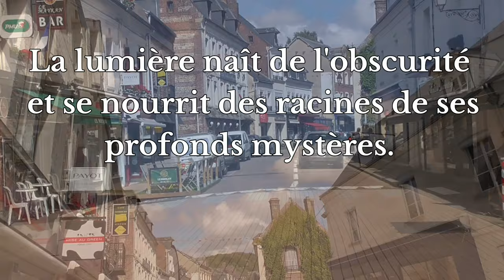Nouvel atelier de Mary Chaplin à Cany-Barville.